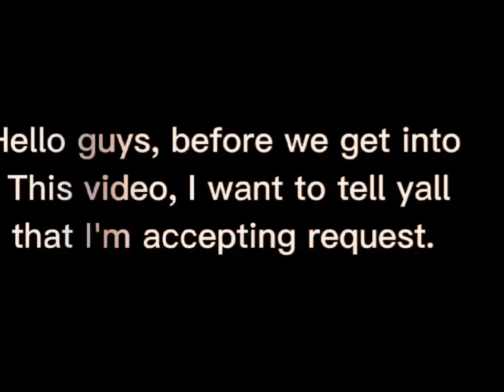Felix gives birth in jail ||Gc Gacha mpreg